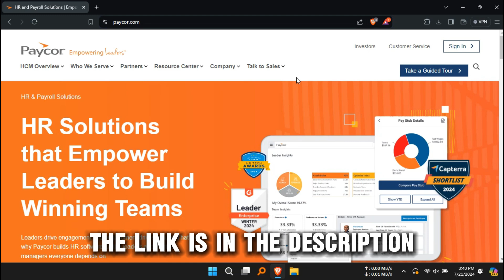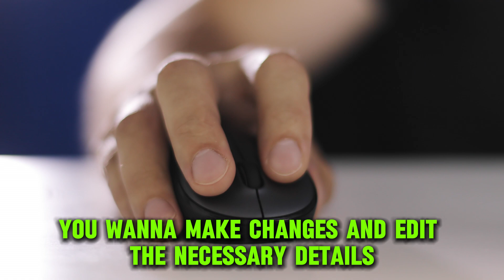How To Change Direct Deposit On Paycor (How To Update Direct Deposit Information On Paycor)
How To Change Direct Deposit On Paycor (How To Update Direct Deposit Information On Paycor). In this video tutorial I will show you how to change direct deposit on Paycor.

You can change it through the website.
When updating your direct deposit information from the web, access your Paycor account at paycor.com. Then follow the following steps.
1. Log in to your Paycor account.
2. Navigate to profile settings and go to “Profile Summary”.
3. Within your profile settings, in the left menu, locate “Pay & Taxes”.
4. Under “Pay and Taxes”, search for “Direct Deposit Account”.
5. A Direct Deposit screen will appear with two options where you can update or add information.
• Update existing account: Click on the existing account you want to make changes and edit the necessary details like routing number or account number.
• Add a new account: Find a “+ Add Account” to add a new bank account for direct deposit.
6. All done

Seek assistance.
The Paycor Support is available between 8 am and 8 pm EST Monday through Friday. Explain to them that you wish to update your direct deposit information. Alternatively, you can contact your company's HR department or Payroll administrator if you encounter any difficulties or require access to update your information; they will guide you through the specific process within your organization's Paycor system.